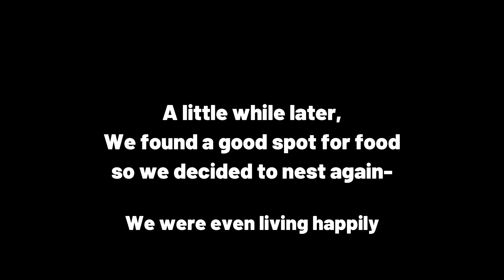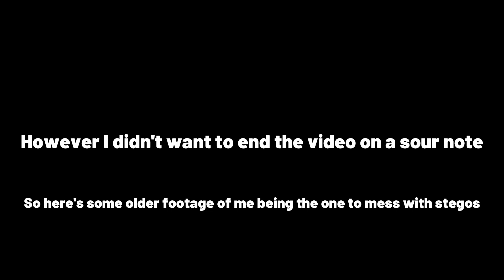Dryo Nation Rising - 100 Subscriber Special!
Thanks for tuning in, everyone! I can't believe we actually made it to 100!